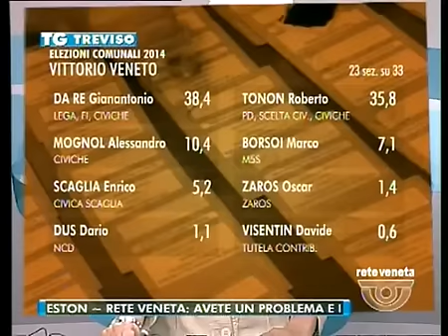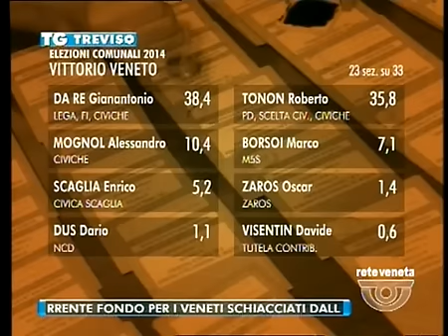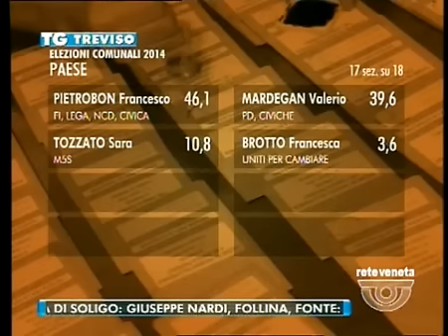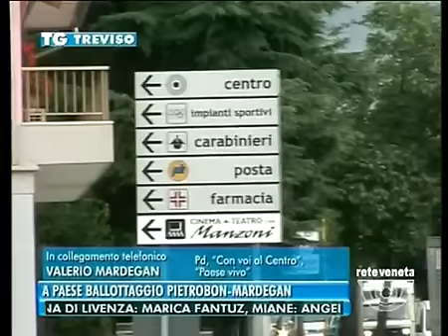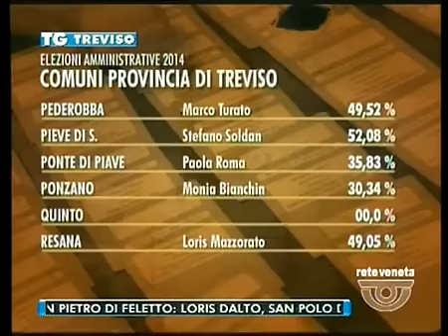TG TREVISO - Edizione completa di lunedì 26 maggio 2014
TG TREVISO - Edizione completa lunedì 26 maggio 2014